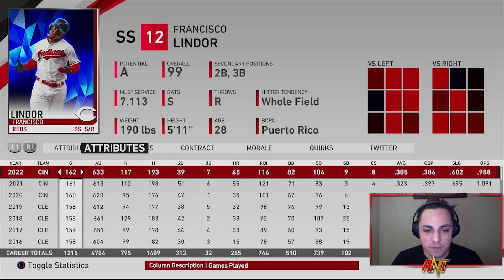CINCINNATI REDS OFFSEASON REBUILD | MLB the Show 19 Franchise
The Reds have been very active this offseason! Let's win them a World Series with this new look team!